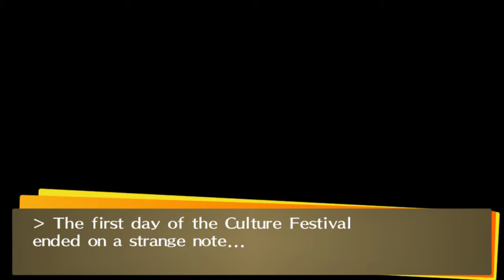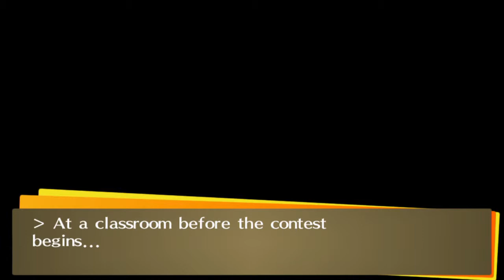Let's Play: Persona 4 Golden [Part 52: Group Date Cafe]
What a Trainwreck